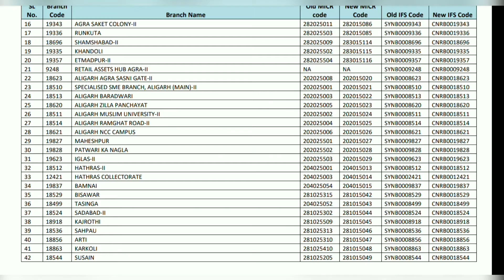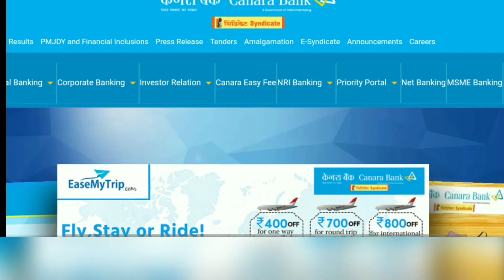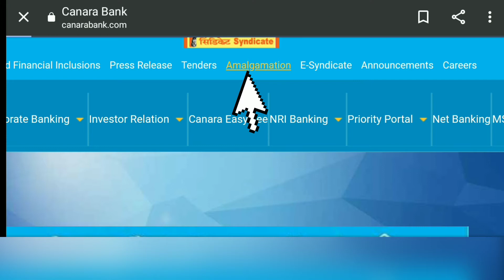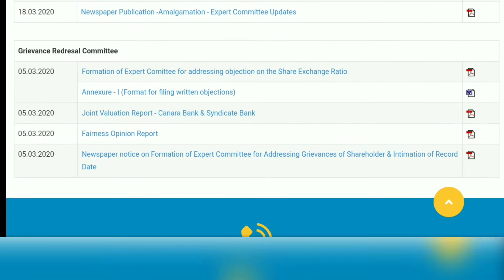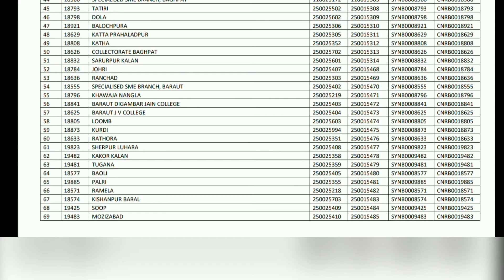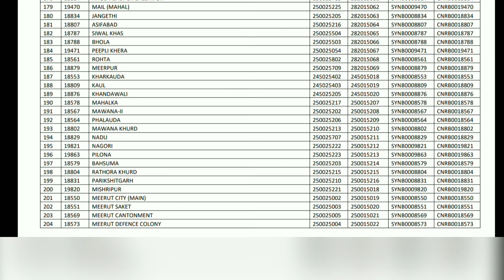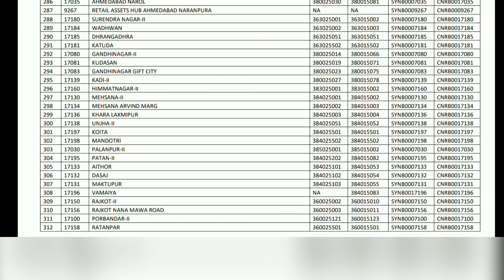Syndicate Bank & Canara bank IFSC Syndicate bank New IFSC MICR Code How To Find Canara bank Update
Syndicate Bank merge Canara bank | Syndicate bank IFSC MICR code Custumar id passbook changed  2021

Topic cover :
New IFSC Code
How to find Micr code
Customer care number
online IFSC code find